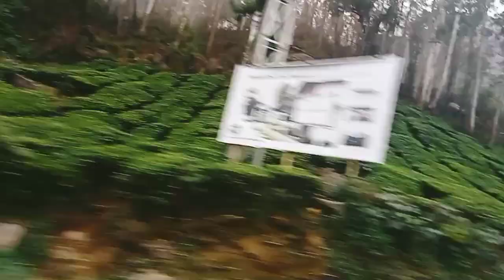MUNNAR *SHORT Video